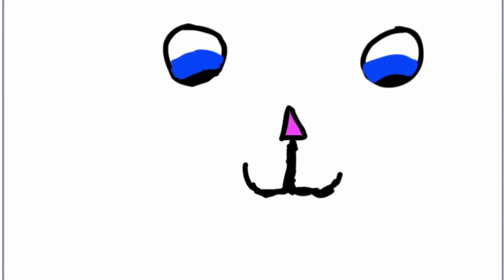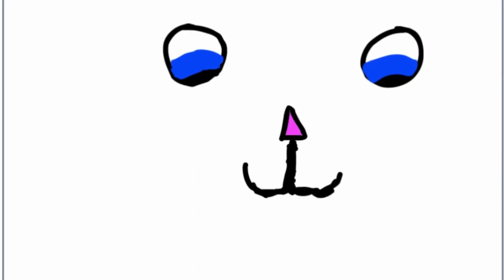COMPLETE White Christmas Beginner Christmas MAP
The MAP is finally complete! It's a few days after Christmas, but not New Years (For me) yet! This took longer to finish because 2 people dropped on Christmas ( Which I get, sometimes things come up) So I had to do it ( That's why those parts are bad, I rushed them to get this MAP done as soon as possible).

Winning thumbnail by @ShatteredSongbird ! All the TNE's were great, it was REALLY hard to chose. If you would like to see all the entries, look in the first sprite labeled "Thumbnails".
Intro: @Jonezl083  on scratch
Part 1: @Dapple-Leaf on scratch
Part 2: @pxpc0rn on scratch
Part 3: @Dapple-Leaf on scratch
Part 4: @RobloxGirl4life on scratch
Part 5: @Dapple-Leaf on scratch
Part 6 @CheetahUniGirl & @SilverspotSilversong on scratch
Part 7: @AzureTide555 on scratch
Outro: @-ravenrose- on scratch
TNEs:
@Rosette-Nebula on scratch
@SilverspotSilversong on scratch
@RobloxGirl4Life on scratch
@ShatteredSongbird on scratch
TYSM @-ravenrose- on scratch for doing a part as a backup!
Backups:
@ReedVine on scratch
@RobloxGirl4Life on scratch
@-ravenrose- on scratch